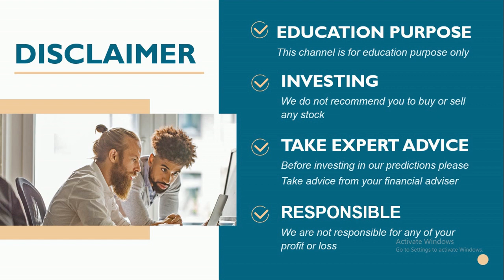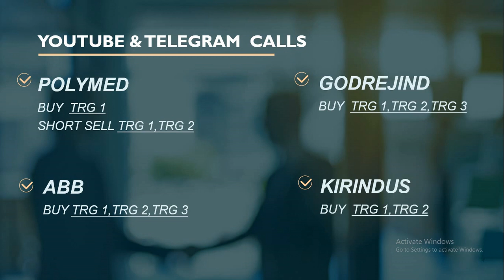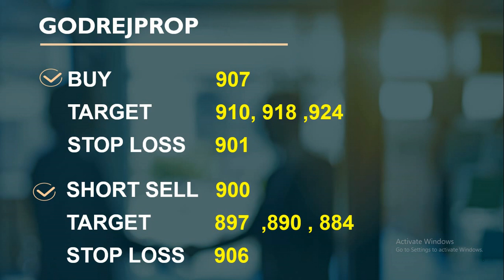intraday calls for 31 August 2020 |intraday stocks for tomorrow| best socks for intraday trading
31 august 2020 stocks level
31/08/2020
intraday calls for 31 August 2020
|intraday stocks for tomorrow|
| best socks for intraday trading
You will get the following benefits :
1.Free Demat Account
2.Zero Equity Delivery
3.₹20 Per Order in Intraday, commodity and currency
4.Limit Upto 48 Times
5.MTF Facility Available
6.30 Years Of Trust